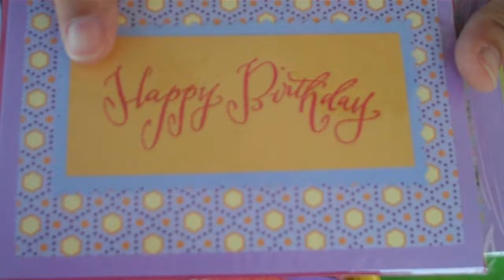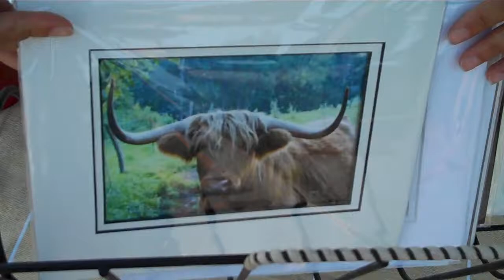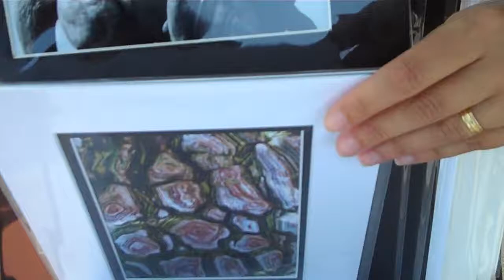Christine and Natasha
Beautiful paintings and greeting cards as well as photography.